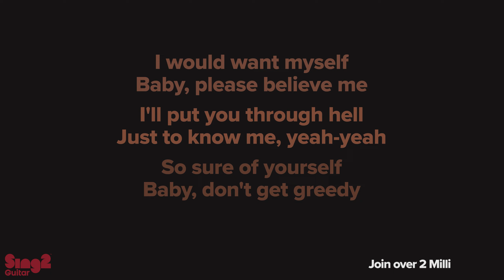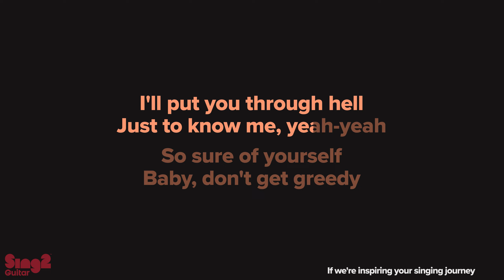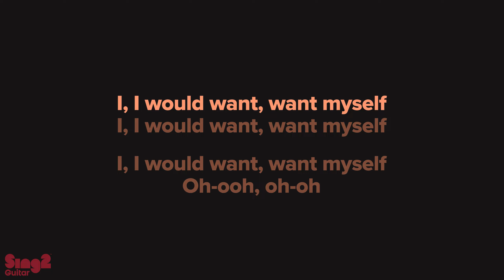Tate McRae - greedy (Acoustic Karaoke)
greedy - Tate McRae | Acoustic Guitar Karaoke Instrumental with Lyrics
Have you heard Tate McRae's acoustic version of 'greedy' yet? We've used it as inspiration for this acoustic karaoke!

𝗩𝗲𝗿𝘀𝗶𝗼𝗻 𝗡𝗼𝘁𝗲𝘀
▶ Tempo is 106 bpm. The key is Fm.

𝗖𝗼𝗺𝗺𝘂𝗻𝗶𝘁𝘆 💞 𝗪𝗲’𝗿𝗲 𝗙𝗼𝗿 𝗔𝗹𝗹 𝗦𝗶𝗻𝗴𝗲𝗿𝘀
𝗦𝘂𝗯𝗺𝗶𝘁 𝗮 𝗖𝗼𝘃𝗲𝗿
Be sure to tag @sing2music on the relevant platform, and use the #’s below that reflect the instrumental music being used.
You’ll also be featured in our Community Playlist on our YouTube Channel Homepage!!

𝗦𝘂𝗴𝗴𝗲𝘀𝘁 𝗦𝗼𝗻𝗴/𝗞𝗲𝘆
Directly submit/suggest by messaging us and following the prompts:

𝗔𝗯𝗼𝘂𝘁 𝘀𝗶𝗻𝗴𝟮𝗴𝘂𝗶𝘁𝗮𝗿
As an artist-centric brand, our mission is to champion singers and provide them with simple, beautiful backing tracks for their live, studio or social media performances.

𝗥𝗲𝗵𝗲𝗮𝗿𝘀𝗮𝗹 𝗖𝘂𝗲𝘀
0:00 Intro
0:09 Verse 1
0:25 Chorus 1
0:45 Verse 2
1:01 Chorus 2
1:21 Verse 3
1:38 Chorus 3

𝗟𝘆𝗿𝗶𝗰𝘀
Words and Music by Amy Rose Allen, Jasper Lee Harris, Ryan B Tedder & Tate McRae

He said, Are you serious?
I've tried, but I can't figure out
I've been next to you all night
And still don't know what you're about
You keep t-t-t-talking
But not much coming out your mouth
Can't you tell that I want you?

That just won't end well, oh-oh

I see you eyeing me down
But you'll never know much past my name
Or how I'm running this room around
And that I'm still half your age
Yeah, you're l-l-l-looking at me
Like I'm some sweet escape
Obvious that you want me

He said, I'm just curious
Is this for real or just an act?
Can't tell if you love or hate me
Never met someone like that
Drive me so, so, so crazy
Did you know you got that effect?
I said, "Lemme check"

I, I would want, want myself
Oh-ooh, oh-oh